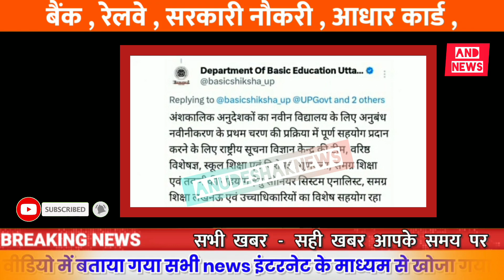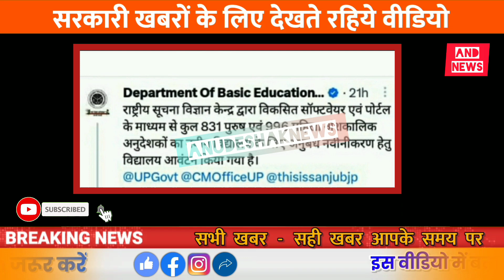अनुदेशक लेटेस्ट न्यूज||अनुदेशक शिक्षक आज की बड़ी ख़बर||नवीन विद्यालय अनुबंध नवीनीकरण द्वितीयचरण ख़बर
अनुदेशक लेटेस्ट न्यूज||अनुदेशक शिक्षक आज की बड़ी ख़बर||नवीन विद्यालय अनुबंध नवीनीकरण द्वितीय चरण खबर